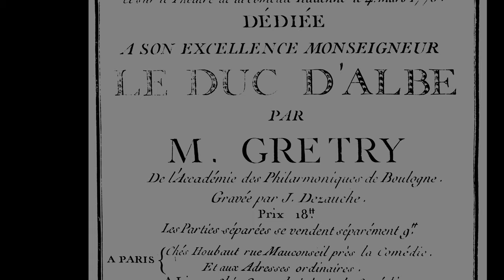André Grétry - Le Magnifique Overture (Excerpt)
Opéra Orchestre National Montpellier Occitanie
Roberto Kalb, Conductor